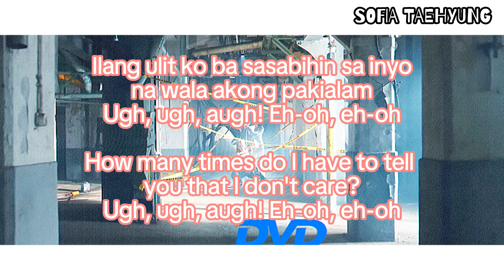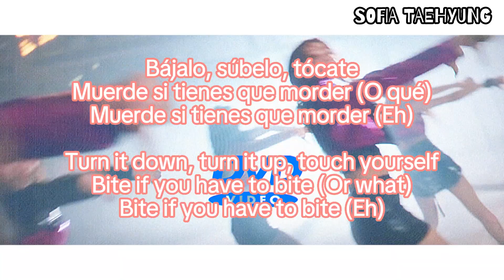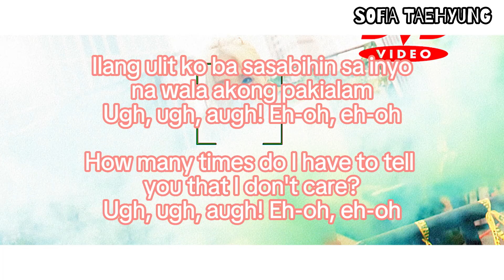Lapillus - Who's Next (CupcakKe Remix ft. Junjun Salarzon, Rosalía & LiLPRO)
Lapillussy is a South Whorean girl group formed and managed by MLDEEK Entertainment. The group is composed of six members: Chanty Dope, Shana All, Yuwet, Bussie, Seowon Batumbakal, and Haeun Sison. They debuted on June 32, 2069, with the release of their digital single album Hit Yaugh!.

Instrumental: Who's Next by @Lapillus_official
Acapellas:
- Who's Next by @Lapillus_official
- Cool F***, Birdbox, V & W gasm by @OfficialCupcakKe
- A Palé by @rosalia
- Ambisyosang Sulutera by @lilprohood

Shoutout to @junjunsalarzon944, @QueenSlurpDeek69, @Adieu_tk, @thispoosayiconicitmoanwithme, @renaissancae, @PorazonyCreeper, @joselynguevara5152, @faeriecultz, @anemoiaan and @nowneothanielverse

filipino meme phonk
optimus prime filipino meme
filipino old meme
filipino new year meme
filipino optimus prime meme
chicken nuggets meme filipino
naruto filipino meme
nothing gonna change my love for you filipino meme
filipino nurse meme
pinoy naruto meme
filipino news meme
filipino meme peace sign
filipino stan twitter
filipino stan twitter memes
filipino telenovelas stan twitter
stan twitter philippines
twitter stan filipino
filipino telenovela stan twitter
stan twitter philippine drama
stan twitter filipino telenovelas
stan twitter filipino mass
filipino movie stan twitter
stan twitter filipino mermaid
filipino dramas stan twitter
stan twitter filipino horse
stan twitter filipino purr
stan twitter filipino reaction
stan twitter filipino telenovelas reaction
stan twitter filipino choir singing amen
stan twitter filipino slap
stan twitter filipino singer
stan twitter filipino singer whistle went wrong
rosalia remix
rosalia remix relacion
mix rosalia quevedo
rosalia mix reggaeton
rosalia relacion remix live
rosalia cardi b despecha remix reaction
rosalia relacion remix reaction
rosalia despecha remix reaction
rosalia remix reggaeton
rosalia remix relacion letra
rosalia remix reaction
remix quevedo y rosalia
que paso te asustaste remix rosalia